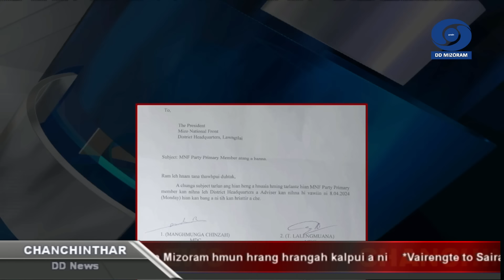DD News Mizoram - Chanchinthar | 8 April 2024 | 6:30 PM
HEADLINES:

MNF MP Candidate Pu K. Vanlalvena chuan, hnam himna leh hmasawnnan Mizoram hmar lam chauh nilo, chhim lam pawh tihhmasawn a, chhim lama kawtchhuah pawimawh a awm a ngai tih Lunglei a tlawhna ah a sawi.

Congress MP candidate, Pu Lalbiakzama chuan BJP sorkar chet dan hrang hrang avangin BJP paih duhna a lian hle tih a sawi.

MP inthlan lo awm tura BJP Candidate Pu Vanlalhmuaka chuan, India ram rorelna chelh chhunzawm leh mai tur BJP mi leh sa ngei Mizoram mipuiten an thlantlin a pawimawh a ti.

RD Minister, Prof. Lalnilawma'n ZPM chuan ram rorelna a Pathian ram tundin an aupui thin a, MP inthlan lo awm turah pawh Pathian tih mi, lehkha thiam leh nun tluang an chhawpchhuak tih a sawi.

Lai Autonomous District Council a MNF Legislature Party chhunga thuneihna inchuhna kalzel ah, vawiin khan MNF, MDC pasarih ten MNF Party atanga banna an thehlut.

Lok Sabha inthlanpui neih tura in lama vote thlak, Home Voting diltu, kum upa leh taksa lama harsatna neite tana vote thlak chu vawiin atangin Mizoram hmun hrang hrangah kalpui a ni.

Vairengte to Sairang 4 Lane kawngpui laih tura, ram neitu intelkhawmte chuan, an ram, in leh lo, huan thlaite kum 3 chuang sorkarin khawih che theiloa a siam avang leh tun thlenga an harsatna chinfel sak an la nih loh avangin Lok Sabha MP inthlan lo awm tur chu boycott an tum tih an sawi.

Mizoram Rural Bank hnuaia loan rul tha duh lo mi 5 te chenna in chu Champhai DC thupek angin tun hnaiah kalhsak an ni.

Political Party hruaitu hrang hrang ten Lok Sabha inthlanpui lo awm tur atan ngawrh takin an campaign.

Lok Sabha inthlan thawhhnihna atana candidate tura hming thehlutte inhnuhdawh theih hun chu vawiin hian a tawp dawn.

Congress chuan BJP chu sakhaw lam hawi zawnga ram then darh tumah a puh.

BJP hotu leh Union Minister nibawk Anurag Singh Thakur chuan NDA sorkar hnathawh in khawvel huapa India a chawisan dan chu ropui a tih thu a sawi.

Aam Aadmi Party hruaitu Sanjay Singh chuan BJP sorkar chu electoral bonds hmanga eiru-a a puh.

National Council of Educational Research and Training (NCERT) chuan mimal emaw pawl emaw in an zirlai bu chhunga thu awmte  phalna la lova sumdawnna atana an hman chuan dan anga hmalak a ni dawn a ti.